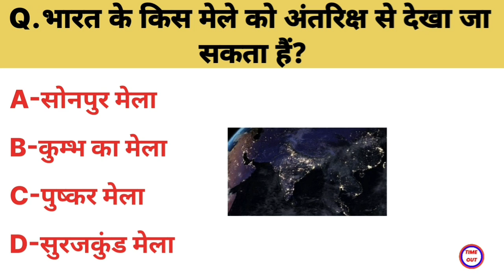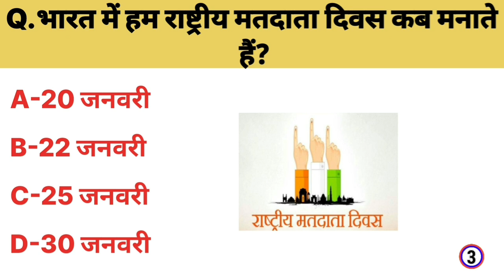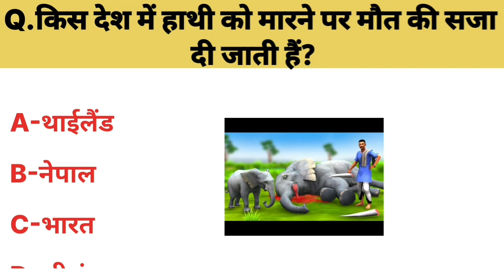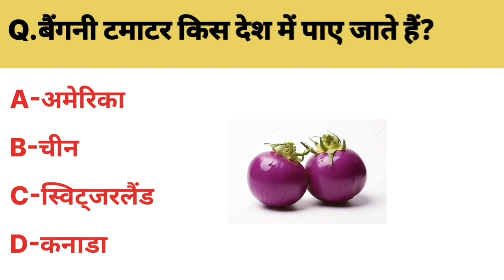Important Question And Answer || Gk in Hindi || Gk Quiz || GK SKILL SK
General knowledge quiz || GkQuiz || gk question and answer || Sarkarinaukarigk || Ssc Question and answer || Samanya Gyan || Amazing Question And Answer ||  Gk Quiz ||

इस विडिओ में 10 महत्वपूर्ण प्रश्न को पूछे गए हैं, जो कहीं न कहीं ये प्रश्न आपसे पूछे जा सकते हैं।

Your Queries 👇👇👇
1-GK QUESTION
2-GK in hindi
3-Gk question and answer
4-Gk quiz
5-Gk samar study
6-Gk
7-Online Gk Study
8-General knowledge
9-Important questions and answers
10-Gk Competition and exam
11-Quiz test
12-Samanya  gyan
13-Gk Study in hindi
14-Gk Competition
15-Gyan
16-Study
17-Hindi Gk
18-Hindi question
19-Gk 2023
20-Gk2021
21-G.k.
22-Gk video
23-Question video
24-जनरल नॉलेज
25-सामान्य ज्ञान
26-Gk samar
27-Gk br sir
28-Gk Gaurav  sir
29-Breaking  gk
30-pupquiz
31-Samanya gyan 2023
32-Question and answer 2023
33-Question and answer video
34-जी के
35-Gk today
36-Gk khan
37-gk skill sk
38-General knowledge
39-GK Quiz
40-GK interesting
41-GK General knowledge
42-GK Question and Answer
43-Ssc Exam
44-General knowledge
45-Daily current affairs
46-Top 20 Question Answer
47-Top News
48-Question and answer
49-Iq test
50-Gk Competition
51-Competitive Exam
52-Question test
53-Br gk study
54-Quiz test
55-Important Gk Question and answer
56-Important gk
57-KhanSirPatnaKhanGs
58-Question knowledge quiz
59-Quiz questions
60-General Knowledge Question
61-Gk question hindi
62-Indian gk
63-India gk
64-Hindi Gk
65-Samanya gyan
66-Gk today
67-India gk in hindi
68-2023 gk question and answer
69-Iucent gk
70-lucent gk study
71-lucent gk video
72-lucent gk in hindi
73-lucent Important Gk Question and answers
74-lucent Important gk in hindi
75-Lucent gk Important topics
76-Gk topic
77-Lucent gk study
78-Gk book in hindi
79-Gk ssc Exam
80-Gk IAS EXAM
81-GK IPS EXAM
82-Gk ke sawal
83-Knowledge
84-जनरल नॉलेज
85-ytgk
86-जी के इन लोकल
87-जी के इन हिन्दी
88-जी के प्रश्न
89-IPS EXAM
90-Gk today
91-Gkbykhansir
92-Gk today current affairs
93-daily current affairs
94-Gk answer bataiye
95-Gk dijeye
96-General Knowledge class
97-General Knowledge ki video in hindi
98-Gk today
99-Gk khan
100-onliongk
101-G_k
102-g_k
103-g
104-G
Gk Quiz
Question test
Quiz test
Important gk
Question knowledge quiz
Gk question hindi
India gk
some amazing interesting gk questions and
GK Top 20 Questions
GK Quiz | GK in Hindi
Ssc Exam
General knowledge
Gk Quizs
General knowledge
Important questions questions and answers
Competition and exam
Quiz test
Samanya  gyan
Gk Competition
Gyan
Study
Hindi Gk
Hindi question
Gk 2023
Question  video
जनरल नॉलेज
सामान्य ज्ञान
Samanya gyan  2024
Question and answer 2024
Question and answer  video
Trending News

Q. पाकिस्तान के लोग किस देश में नहीं जा सकते हैं
Q. प्रधानमंत्री बनने के लिए कितनी उम्र होनी चाहिए
Q. संविधान का पहला संशोधन कब हुआ था